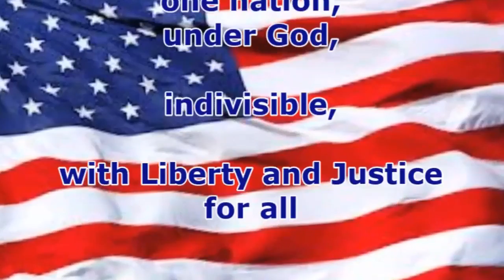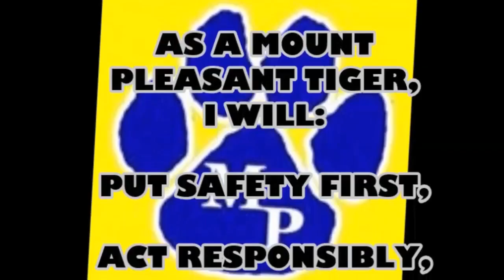Tiger TV May 20